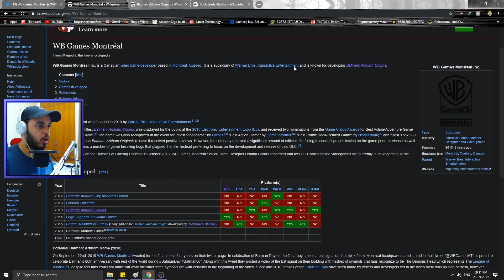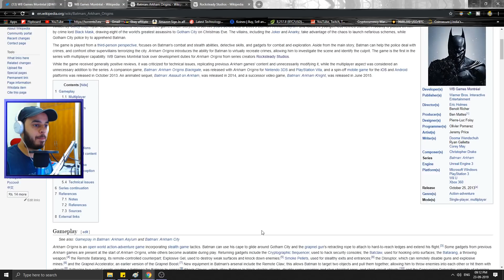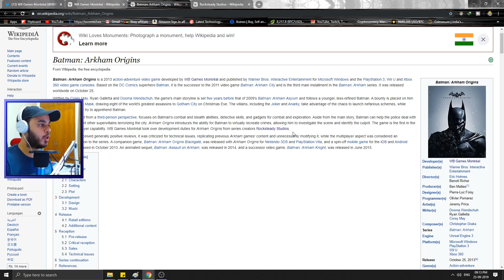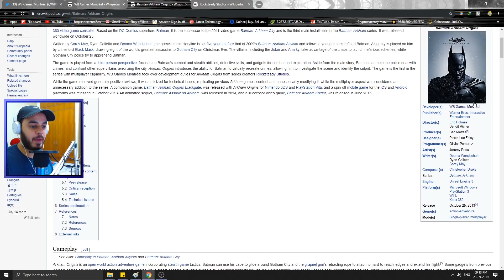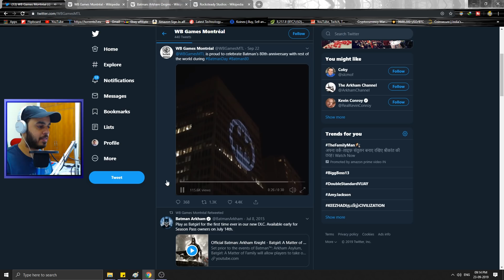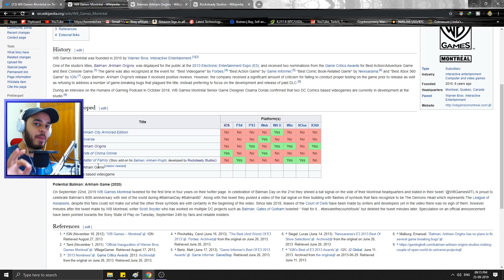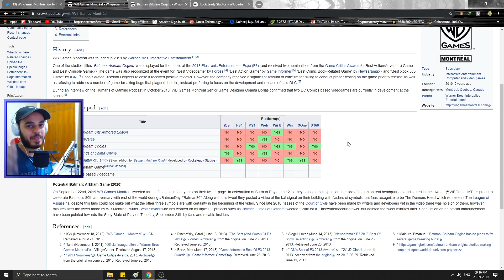NEW BATMAN GAME IN 2020 CONFIRMED😍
sony state of play,playstation state of play,vasav chawla,indiansoldier1

Playstation 4 Flipkart
Playstation 4 Amzon

Xbox one Flipkart
Xbox one Amazon

Games prices:

FLIPKART

Ps4 PUBG
PS4 Uncharted 4
PS4 Uncharted Lost Leg
PS4 Horizon
Ps4 spiderman
PS4 Red dead 2

All OTHER GAMES

Uncharted 4
Uncharted Lost
Horizon Zero
Red dead 2